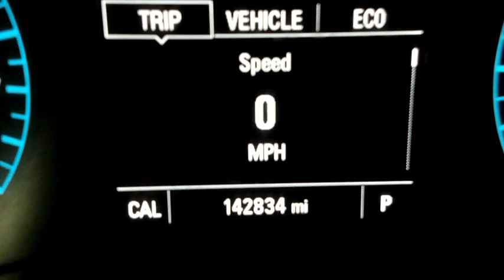GovDeals: 2017 GMC Canyon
2017 GMC Canyon sold by Iowa Department of Transportation, IA on GovDeals.com